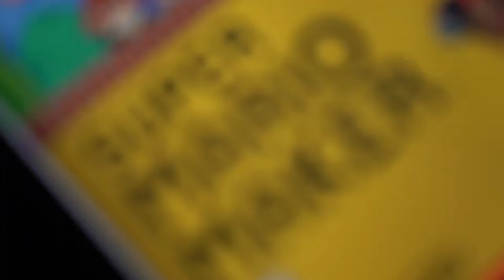PangaeaPanga: Does it disappoint you when people beat your levels?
Be sure to follow Esports Arena on Twitch for more:
Twitch.tv/esportsarena